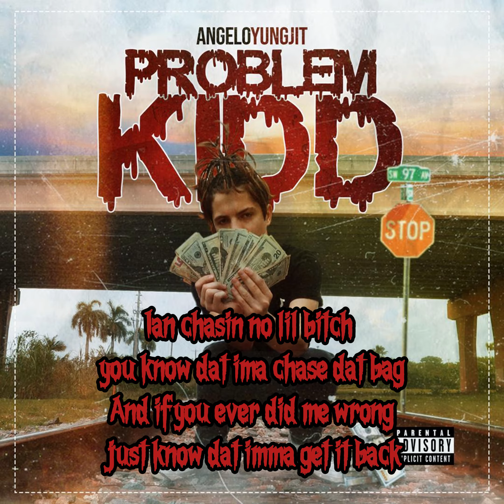Angeloyungjit- Problem Kidd (Official Audio)